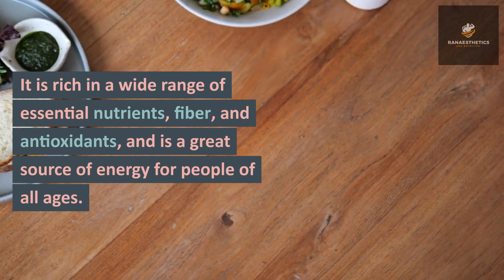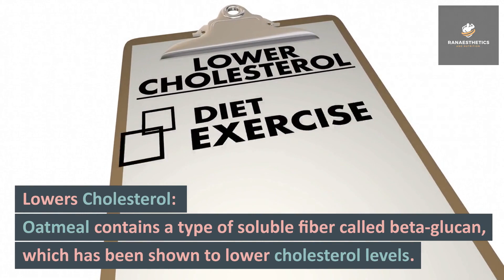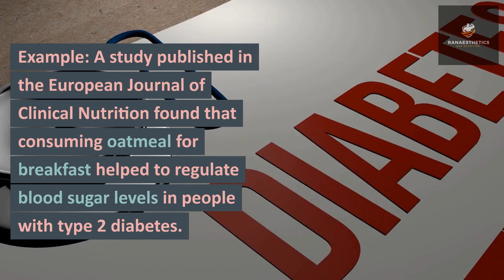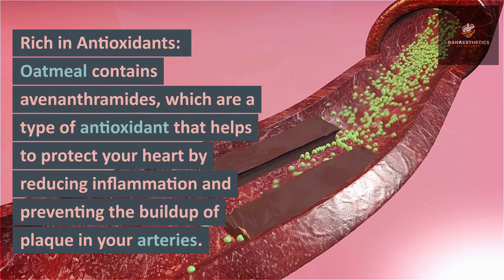Why Oatmeal is the Ultimate Superfood for a Healthy Diet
Looking for a healthy, delicious, and versatile food that can keep you energized throughout the day? Look no further than oatmeal! In this video, we explore the many benefits of incorporating oatmeal into your diet, from its high fiber and protein content to its ability to regulate blood sugar and promote heart health. We'll also share some tips for cooking and serving oatmeal in creative and delicious ways, so you can enjoy this superfood in a variety of ways. Whether you're a fitness enthusiast, a busy professional, or just looking for a nutritious breakfast option, oatmeal is the perfect choice for a healthy and satisfying meal. So join us as we dive into the world of oatmeal and discover why it truly is the ultimate superfood!

आपका स्वागत है! इस वीडियो में, हम बात करेंगे कि ओटमील स्वस्थ आहार के लिए सबसे उत्तम सुपरफूड क्यों है। ओटमील में फाइबर, प्रोटीन, विटामिन, और मिनरल्स की भरपूर मात्रा होती है जो आपके शरीर के लिए बहुत लाभदायक होते हैं। हम इस वीडियो में ओटमील के लाभों, खाने के तरीकों, और अन्य रोचक तथ्यों पर चर्चा करेंगे। यदि आप अपने दैनिक आहार में स्वस्थ विकल्पों की तलाश में हैं, तो यह वीडियो आपके लिए है। इसे जरूर देखें और स्वस्थ जीवन जीने के लिए ओटमील को अपनाएं।